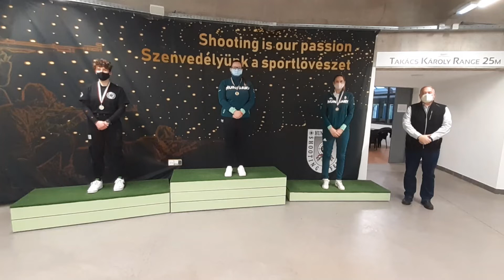Tiszta fejjel Párizs felé - Major Veronika jól kezdte az évet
A pisztolyos, Major Veronika (BEFAG Keszthelyi Erdész LK) két ezüstérem után aranyérmes lett a  sportlövők 10 méteres harmadik Európa-bajnoki válogatóján a Fehér úti Nemzeti Lőtéren, ami után honlapunknak elmondta mostani sikereinek a titkát, hiszen a januári eszéki nemzetközi versenyt is megnyerte, pedig ott már a leendő új szabályokat tesztelték.